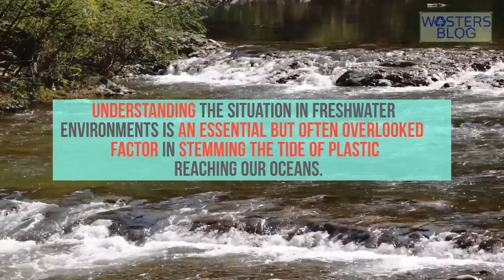The 10 Most Deadly Plastics Found Most Often in Rivers and Lakes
Deadly Plastic Pollution

The 10 worst plastic pollutants in rivers and lakes ranked by prevalence are:

1 - Plastic bottles and lids.
2 - Food wrappers (crisp packets and sweet wrappers).
3 - Cigarette butts
4 - Sanitary items (nappies, sanitary towels, tampons and wet wipes).
5 - Plastic or polystyrene takeaway containers.
6 - Cotton bud sticks
7 - Plastic or polystyrene cups.
8 - Smoking-related packaging.
9 - Plastic straws, stirrers and cutlery.
10 - Plastic bags.

The Plastic Rivers report, published today (8 April 2019) in association with Plastic Oceans UK, has analysed data from nine studies of freshwater sources across the UK and Europe, revealing the worst ten plastic pollutants in the UK’s rivers and lakes.

It ranked types of macroplastic by prevalence, focusing on consumer items and excluding items relating to fishing, agriculture and industry.

Plastic bottles are the biggest contributor to freshwater plastic pollution, followed by food wrappers and cigarette butts, the research found.

Much of the plastics focus to date has been on the shocking impact pollution is having on ocean species, but up to 80% of the plastic in our seas actually comes from rivers. Understanding the situation in freshwater environments is an essential but often overlooked factor in stemming the tide of plastic reaching our oceans.

The Plastic Rivers report shows that the products we buy every day are contributing to the problem of ocean plastic.

Our discarded plastic enters rivers from litter generated by our on-the-go lifestyle and items we flush down our toilets.

This throw-away approach is having much more serious consequences much more serious consequences than previously imagined, and the report shows really simple ways to avoid this problem and stop plastic pollution.